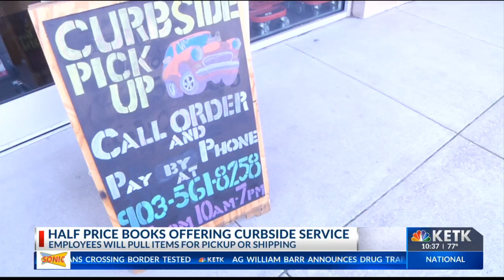Half Price Books offering curbside pickup until stores reopen to public